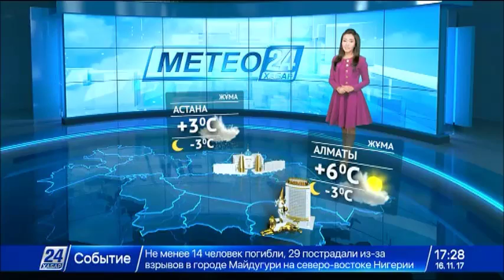17 қарашаға арналған ауа райы болжамы